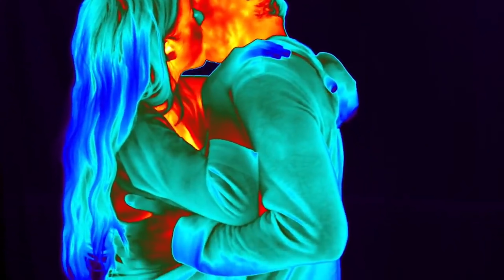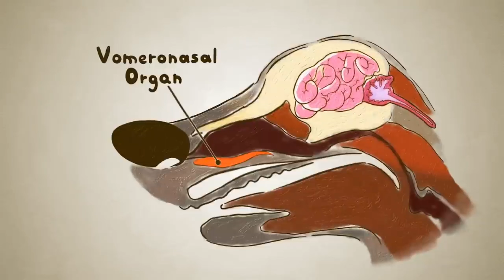Why are we kissing? / What are the benefits of kissing? / Is kissing necessary for good sex?